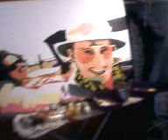Fear and Loathing in Las Vegas Pop art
Fear and Loathing in Las Vegas Pop art- 80x100 Acrilíco